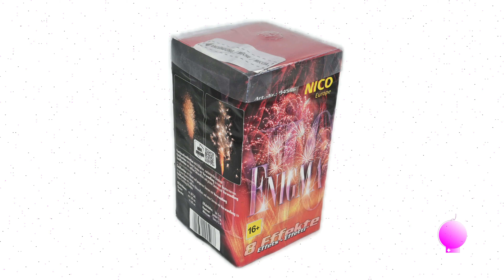Enigma | Nico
Fontäne Enigma. Abwechslungsreiche Fontänenbatterie.
Wer eine herkömmliche Fontäne erwartet wird überrascht. Die Fontäne ist mehr breit als hoch und benötigt etwas Platz.
Viele Knister- und Cracklingeffekte aber auch blaue Sterne und Goldeffekte.

Brenndauer ca. 60 Sek.